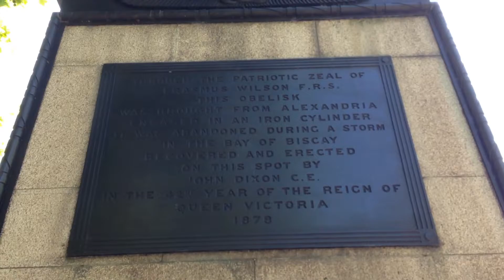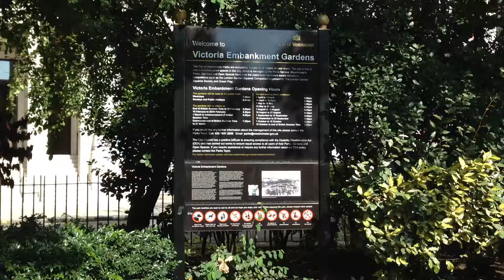River Thames and Victoria Embankment. London, England.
A quick video showing the river Thames and The Victoria Embankment on a nice sunny September day. I have included a short amount of an accidental video I took as I thought it actually came out quite well.